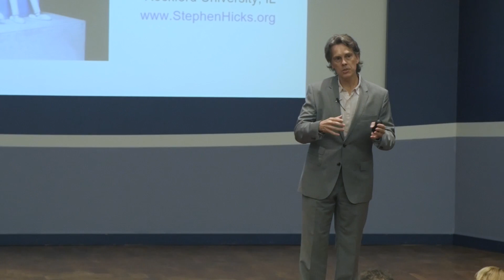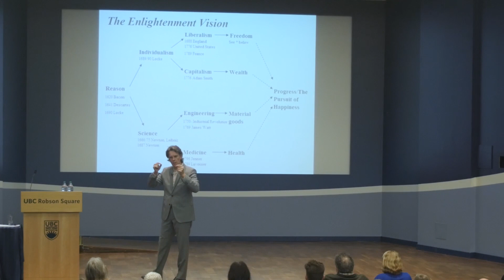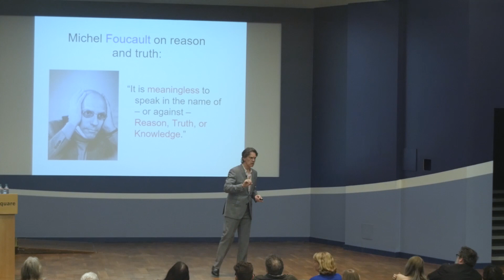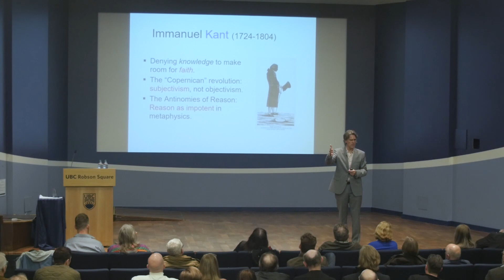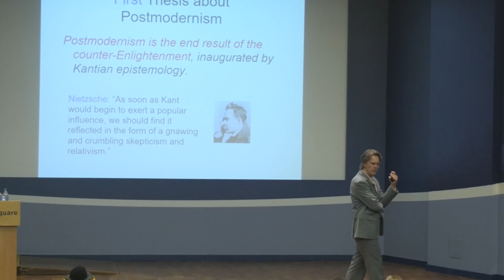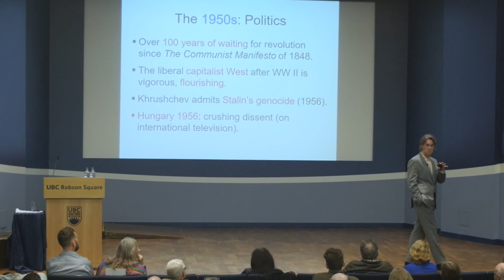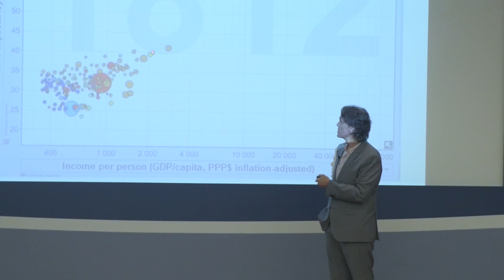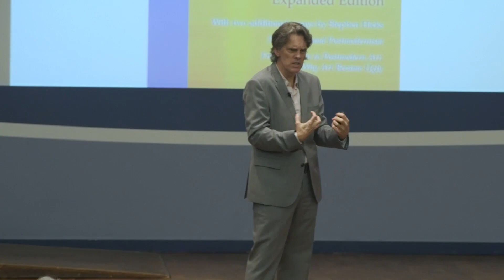Stephen Hicks - Explaining Postmodernism In 2018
The UBC Free Speech Club had the absolute honour of hosting Dr. Stephen Hicks earlier in March. We sincerely hope you enjoy this lecture as it is the first of many on this channel. Special Thanks Dr. Jordan B. Peterson for connecting us to Dr. Hicks.